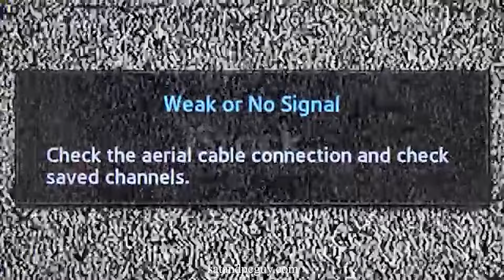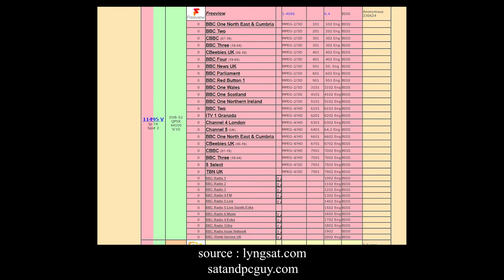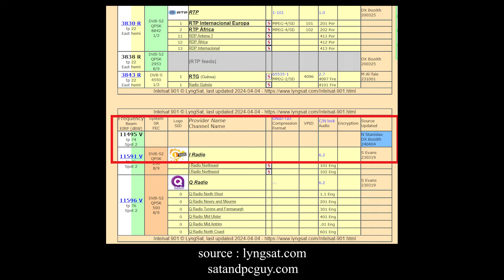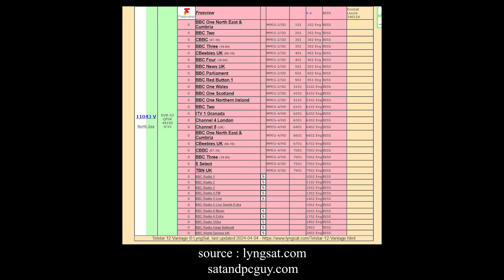British Expats in Spain and Portugal lose TV signals from the Satback service on Intelsat.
Many British expats in the south of Spain, like Andalucía, Malaga, the Costa del Sol, and Portugal, have found that they have lost their satellite TV source, and are unable to watch UK TV channels via the satellite system they were using.

Since 3pm yesterday, the 4th April 2024, Facebook groups and internet forums have been flooded with hundreds of people asking why their satellite signal has been switched off, and will it come back, and what can they do to get their UK TV back.

Firstly this only affects people in certain areas, using a certain satellite for their UK TV.

In this video we explain what the Satback service on Intelsat is used for, and why people have lost their UK TV on this service, and what alternatives there are.